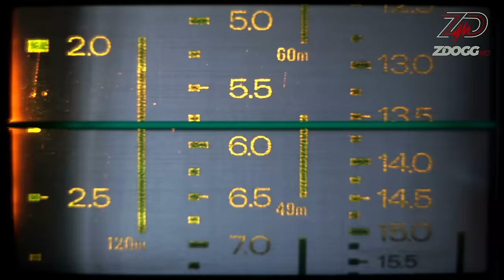The Curse Of The Gifted (w/Dr. Blair Duddy) | The Challenges Of High IQ Children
Could being high-IQ and “gifted” really be a type of special need…and are we failing these kids?

Video archive, audio podcast, music parodies, Supporter Tribe membership, merch, social media, and email